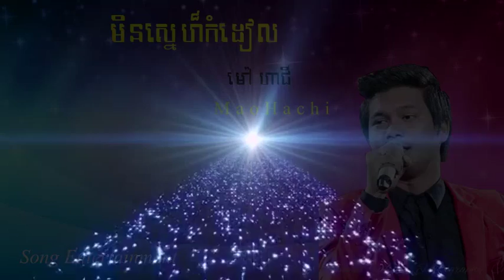មិនស្នេហ័កំដៀល ច្រៀងដោយ ម៉ៅ ហាជី , Min sne kom deal By Mao hachi New song.